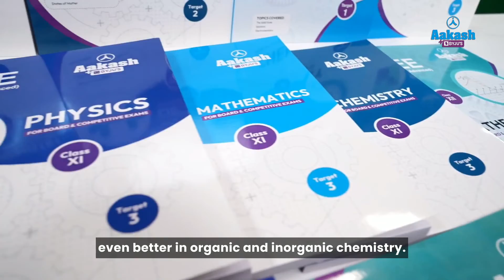JEE (Main) 2024 - Session 1 Results | Yashit Verma (99.93 Percentile) | NCERT & Mock Tests by Aakash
Yashit Verma's Inspiring Journey to Securing a 99.93 percentile in JEE Main 2024

Step into the remarkable journey of Yashit Verma, a shining star in the realm of JEE Main 2024, whose dedication and hard work earned him a prestigious 100% scholarship at Aakash. Starting his preparation journey from Class 9th, Yashit recounts the pivotal moments, challenges overcome, and lessons learned along the way.

Dive deep into his narrative as he shares the strategies, study techniques, and time management skills that propelled him towards success in one of India's most competitive exams.

Explore the transformative impact of Aakash coaching, renowned for its top-notch faculty, comprehensive study material, and competitive learning environment. With Yashit's insights and practical advice, aspirants can gain invaluable guidance for their own JEE preparations.

Discover the secrets behind Yashit's achievement and unlock the keys to JEE's triumph. Tune in now to witness a journey fueled by determination, perseverance, and unwavering commitment to excellence.